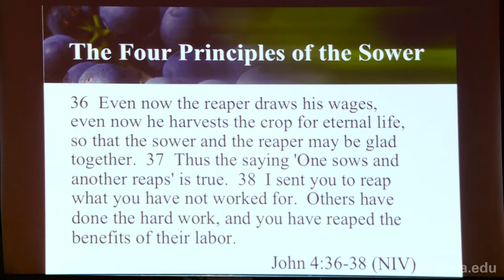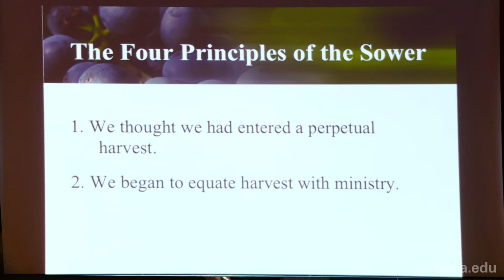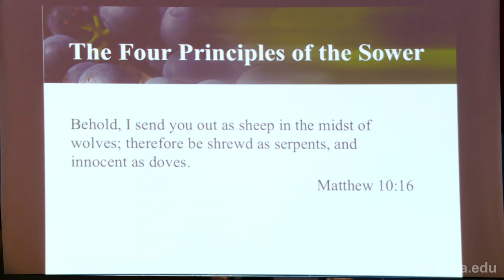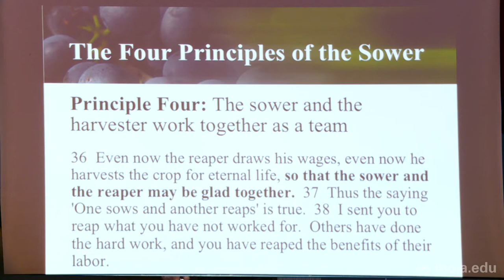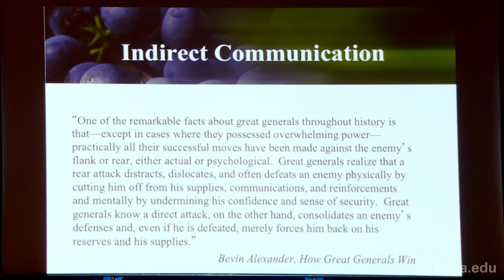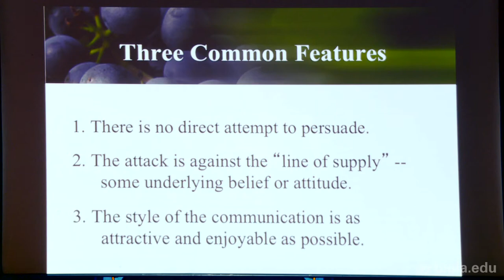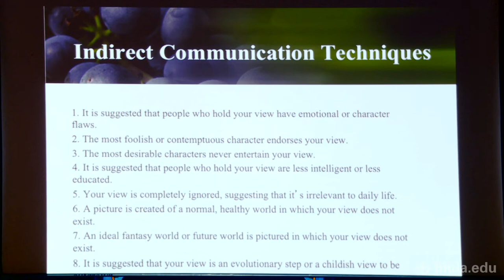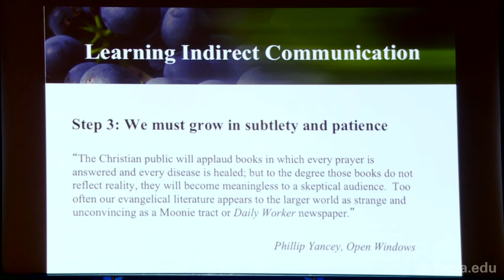Tim Downs: The Four Principles of the Sower - 2014 CCCA Razor's Edge Conference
Author Tim Downs gives two lectures: the first on the difference between sowing and reaping demonstrated in John 4, and the second on communicating truth imaginatively and indirectly. Downs argues that not enough attention has been placed on sowing, and that to accomplish sowing will take shrewd engagement with culture. You cannot say everything to everyone, Downs says, but you can say something to anyone.